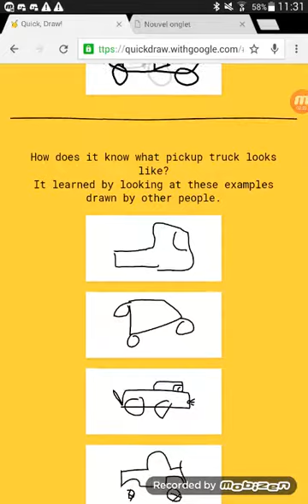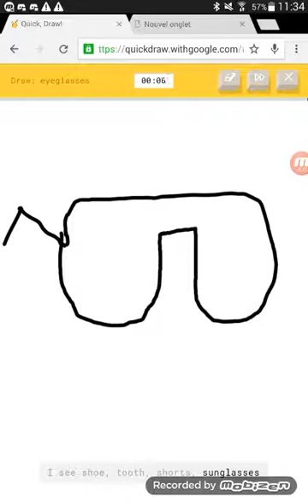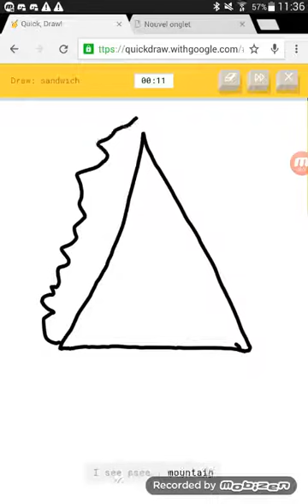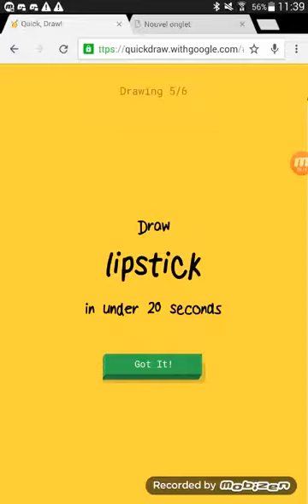Quick Draw | Dégainer rapidement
English
Hi, I am really into drawing so I decided to play this. Got to say it's very fun! its basically where you can draw a picture in under 20 seconds and a AI tries to guess what it is. Yeah so if you want to play go ahead to Google and type "quick draw." [I'll left a link :)]

Français
Bonjour, je suis vraiment dans le dessin, donc j'ai décidé de jouer à cela. Je dois dire que c'est très amusant! C'est fondamentalement où vous pouvez dessiner une image en moins de 20 secondes et une AI essaie de deviner ce qu'elle est. Ouais alors, si vous voulez jouer, avancez à Google et tapez "quick draw". [Je laisserai un lien :)]

Play for yourself :) also, request a phone game I should play next
Jouez par vous-même :) aussi, demandez un jeu de téléphone que je devrais jouer prochainement
Le jeu ne peut être joué qu'en anglais. Que je sache.